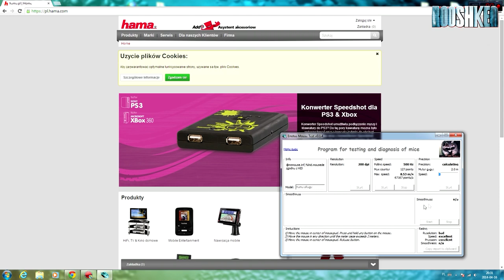Hama uRage - recenzja niezłej i taniej myszki optycznej